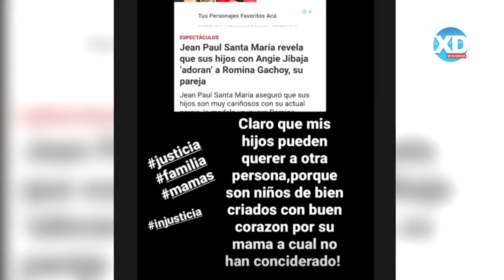ANGIE JIBAJA PUBLICA DESGARRADOR Y EXTRAÑO V1DE0 TRAS PERDER TENENCIA DE SUS HIJOS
Jean Paul Santa María reveló que ahora vive con los hijos que tuvo con Angie Jibaja, luego de que la chica de los tatuajes perdiera la custodia por sus problemas de conducta y adicciones.